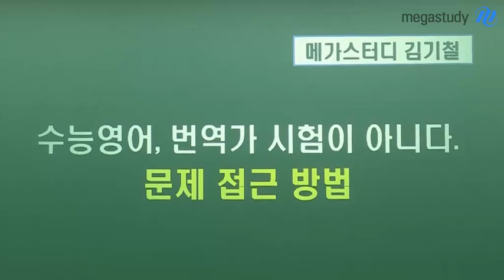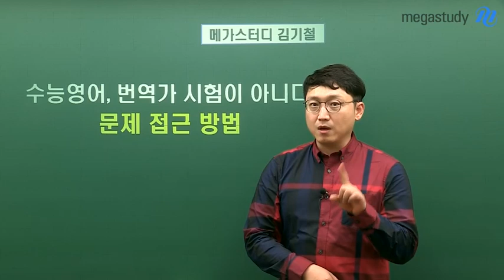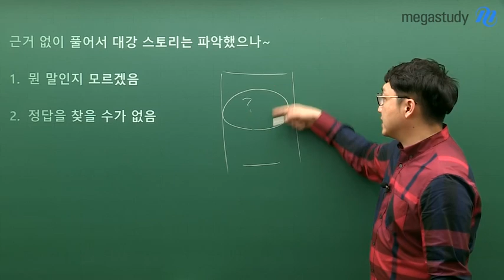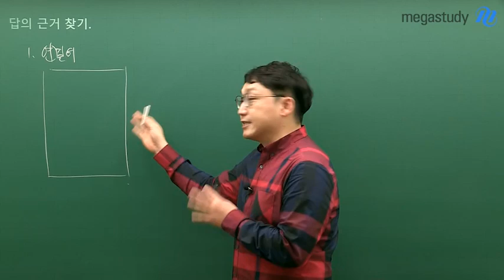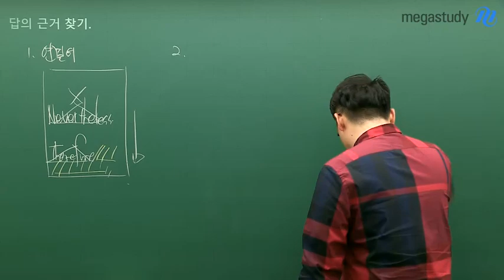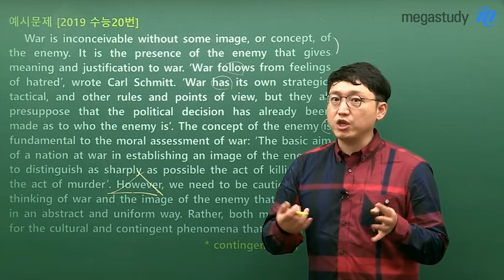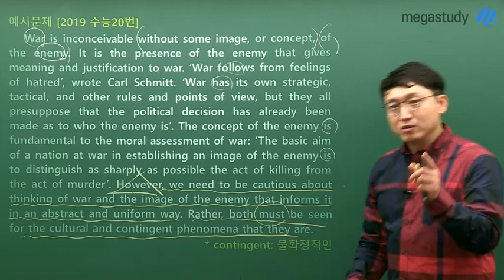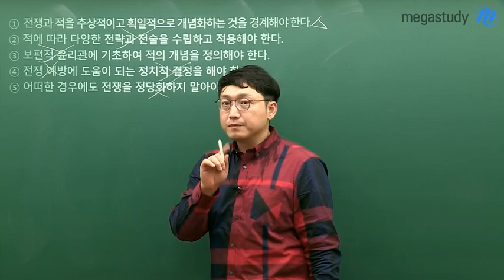[메가스터디] 영어 김기철 쌤 - 대충 이해는 되는데, 답이 자꾸 틀린다면?! (feat. 영어 문제 접근 방법)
① 무슨 말인지 대충 알겠는데, 답은 자꾸 틀려요ㅠㅠ
② 해석 자체가 너무 어려워요ㅠㅠㅠ

"이거 완전 내 얘긴데..?"
라는 생각이 드셨다면,
오늘 영상에 집중해 주세요!!

기철 쌤이 알려주는
▶ 문제 접근 방법 & 답의 근거 찾는 방법

유형별로 답을 쉽고 빠르게
찾을 수 있는 핵심 Tip!!